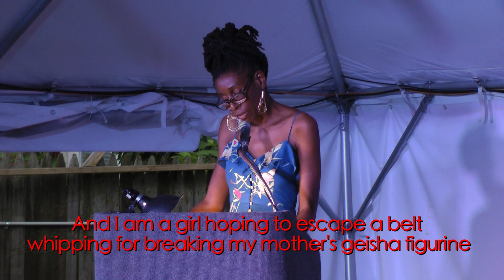Cave Canem at City of Asylum: Lyrae Van Clief-Stefanon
A reading by Cave Canem poet Lyrae Van Clief-Stefanon.